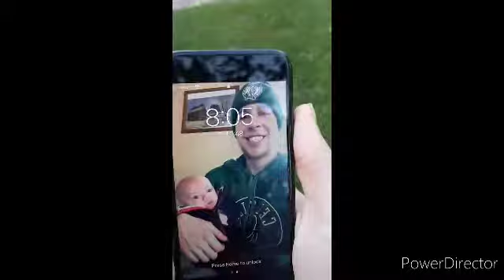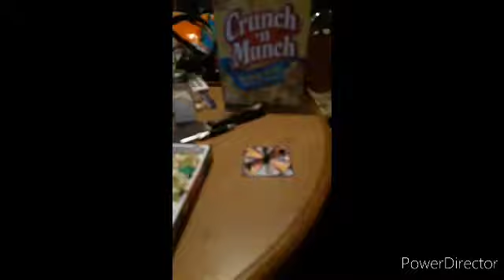Rock, Paper, Scissors 2, Slimmy J Jones as the Seeker!